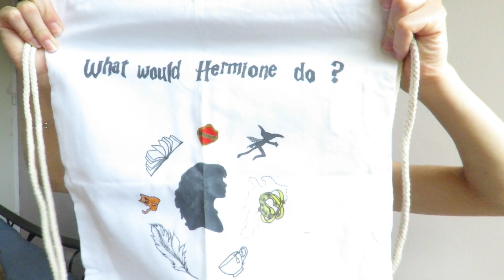SWAP/BOX HARRY POTTER FAIT MAINS avec Mélodie Weasley !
Je suis tellement excitée aujourd'hui car j'ouvre en vidéo le swap de la youtubeuse Mélodie Weasley ! On s'est donné un nombre de 10 objets à faire soit-même !

Rejoins-moi sur Instagram , plus on est de fous, plus on rit !

Hey ! Si tu me connais pas je suis Laura, j'ai 21 ans et je suis une Serdaigle ! D'ailleurs mon pseudo est un mixte entre "Ravenclaw" (serdaigle en anglais) et le début de mon prénom "Laura" ce qui donne Ravenclau !
A bientôt j'espère !

- Laura

1560 apprentis sorciers et sorcières ici, merci à vous tous !